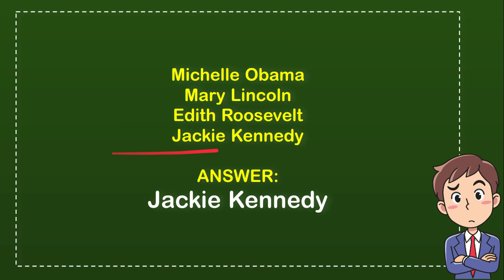Which First Lady had the Secret Service code name Lace?